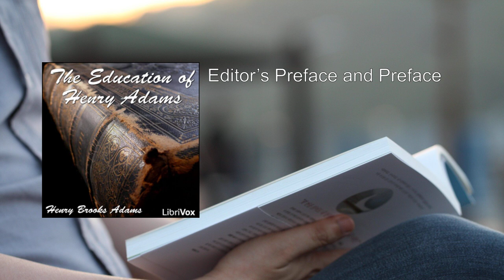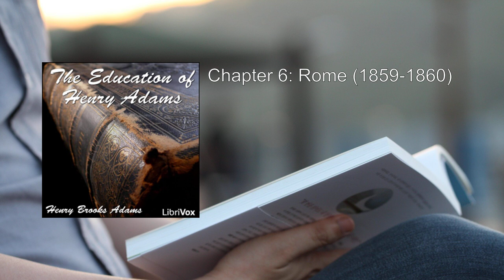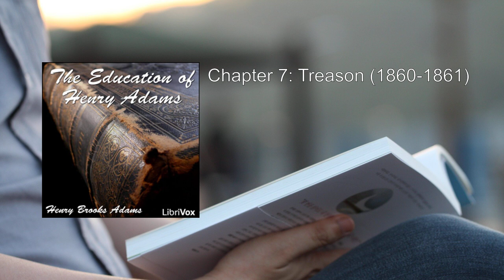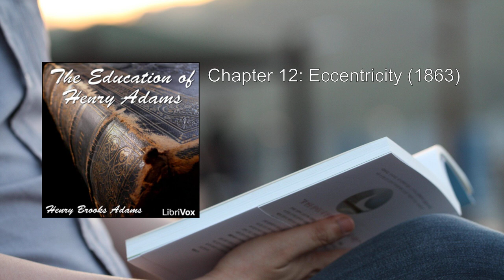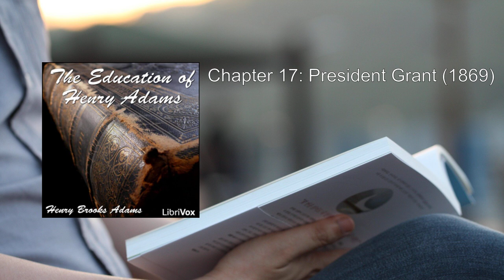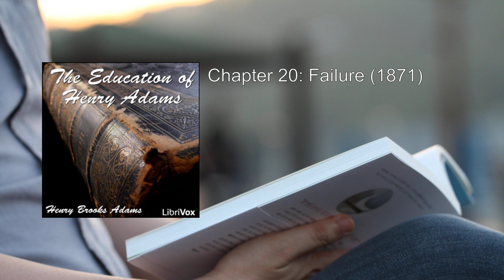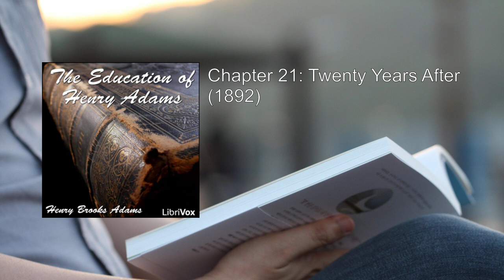Education of Henry Adams (1/2) 🌟 By Henry Brooks Adams. FULL Audiobook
Education of Henry Adams. By Henry Brooks Adams FULL Audiobook
More: education, Henry Adams, audiobook
history, biography, American literature
intellectual, autobiography, philosophy
education system, 19th century, Washington, D.C.
Harvard University, historical perspective, intellectual journey

00:00:00 Editor's Preface and Preface
00:08:22 Chapter 1: Quincy (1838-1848)
00:50:30 Chapter 2: Boston (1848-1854)
01:25:26 Chapter 3: Washington (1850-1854)
01:55:48 Chapter 4: Harvard College (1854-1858)
02:29:31 Chapter 5: Berlin (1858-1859)
02:55:32 Chapter 6: Rome (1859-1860)
03:28:35 Chapter 7: Treason (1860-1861)
03:53:39 Chapter 8: Diplomacy (1861)
04:33:11 Chapter 9: Foes or Friends (1862)
05:09:14 Chapter 10: Political Morality (1862)
05:58:26 Chapter 11: The Battle of the Rams (1863)
06:25:07 Chapter 12: Eccentricity (1863)
06:55:17 Chapter 13: The Perfection of Human Society (1864)
07:23:59 Chapter 14: Dilettantism (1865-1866)
07:56:00 Chapter 15: Darwinism (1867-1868)
08:24:05 Chapter 16: The Press (1868)
09:00:56 Chapter 17: President Grant (1869)
09:27:59 Chapter 18: Free Fight (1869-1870)
10:00:26 Chapter 19: Chaos (1870)
10:32:31 Chapter 20: Failure (1871)
11:04:01 Chapter 21: Twenty Years After (1892)